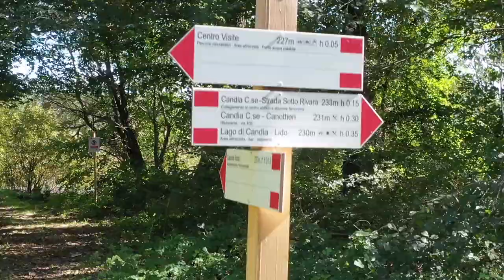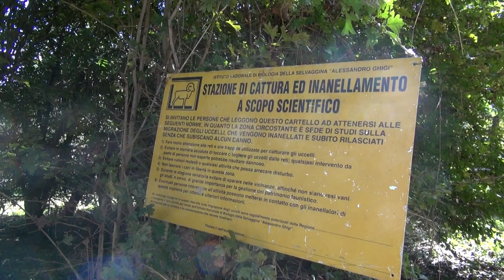La Compagnia dell'anello 2021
Proteggere gli Uccelli non è facile perché si muovono da un continente all’altro. Il Parco naturale del Lago di Candia, gestito da Città metropolitana di Torino fin dal 1995, porta avanti la ricerca scientifica attraverso un metodo affascinante: l’inanellamento.